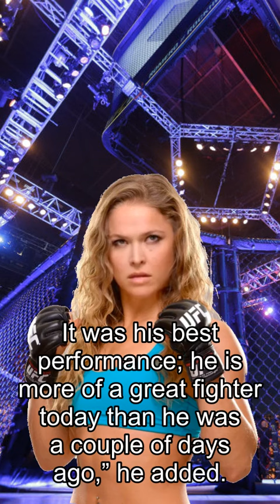Rousey about Fights, Khabib: Holloway Has The Chance To Become The Best Ever